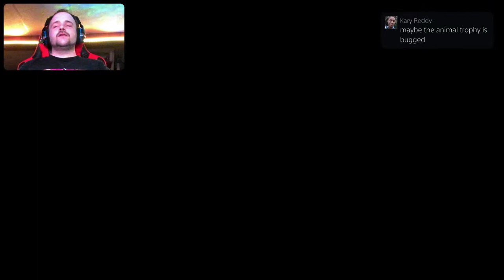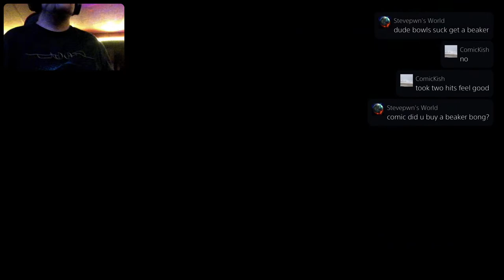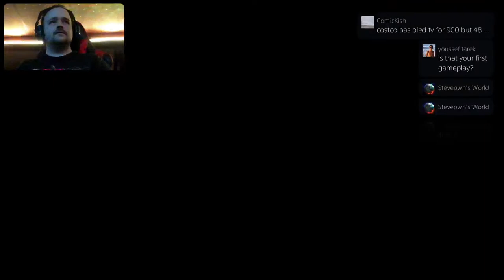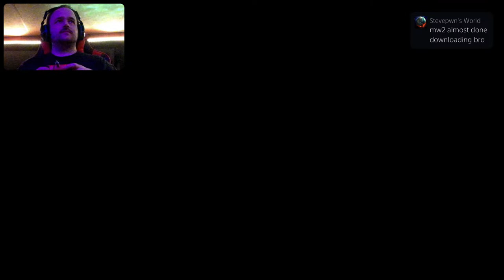Red Dead Redemption 2 Campaign PS5 Live Stream